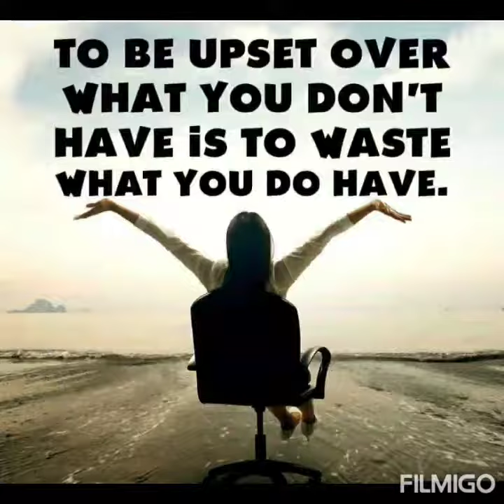Dont Break the Rules,Change the GAME🎲